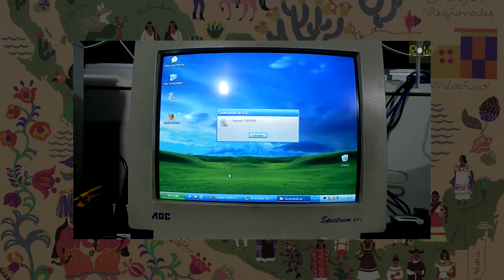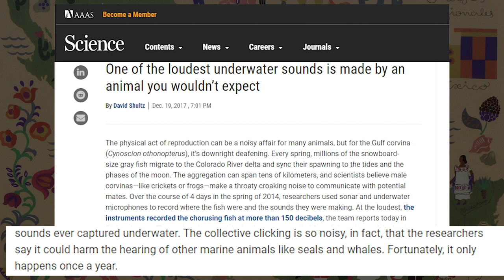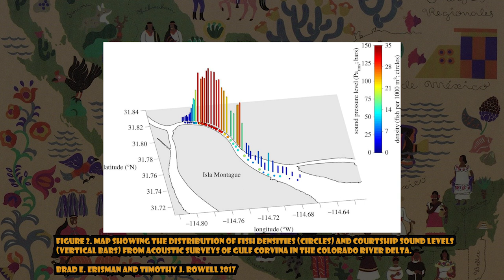Rapidinhas da Fauna - O peixe mais barulhento do planeta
O ato físico de reprodução pode ser barulhento para muitos animais, mas para a Corvina do Golfo (Cynoscion othonopterus) é absolutamente ensurdecedor. Você já ouviu falar da cópula das corvinas?

Referências:
Artigo